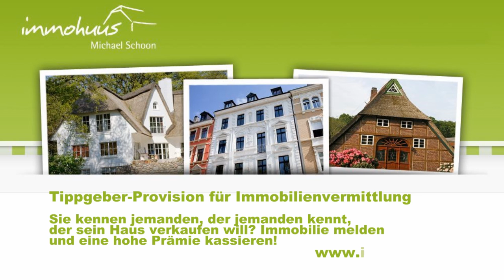Tore & Stimmen vom Spitzenspiel in Gristede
1.Kreisklasse Ammerland. Die SG Elmendorf/Gristede hat das Spitzenspiel gegen den TV Metjendorf vor über 100 Zuschauern mit 2:3 (1:3) verloren.  Ausgemachter Pechvogel war SG-Keeper Bevin Osmanovic, der Kim Gabo das 0:1 schenkte und den Elfmeter zum 1:3 verursachte -- verwandelt von Sebastian Martini. Zuvor hatte Fabian Sylvester vom Punkt ausgeglichen, Alexander Müller die Metjendorfer Führung wieder hergestellt. Nach dem Wechsel verkürzte die Piepenburg-Elf schnell durch Nils Bölts, mehr war nicht drin.
Wir waren mi snoa.tv dabei und haben die Partie aufgezeichnet. Die Tore und Stimmen werden präsentiert von: immohuus Immobilienmakler Michael Schoon - ihr Immobilien-Makler für Bad Zwischenahn, das Ammerland, Oldenburg und darüber hinaus.